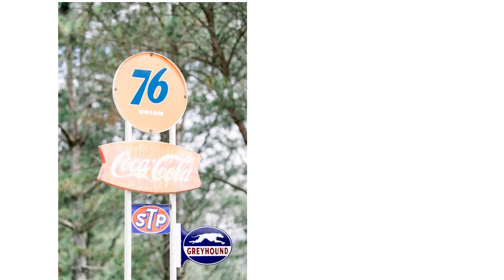by RJ Monsod Photography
AVP Darlyn & Yves Prenup